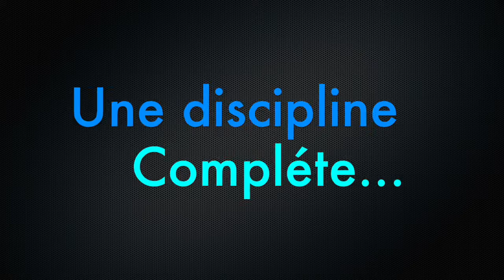Montpellier jujitsu - Jita kyoei judo 34 - Collège Rabelais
Jita-Kyoei judo 34, club de judo Jujitsu à Montpellier, cours de jujitsu au gymnase du collège Rabelais, 200 rue de Malbosc, Cours tous niveaux, débutants, confirmés, experts. Enseignant: Mounir MOUH diplômé d'état BEES - DEJEPS Judo Jujitsu Fighting System , Maxime Abassi, Abassi Nutrition, JJB, BJJ, Gregory Maroc Montréal, MMA Montpellier, JJB Montpellier, club de jujitsu à Montpellier, Jujitsu Montpellier